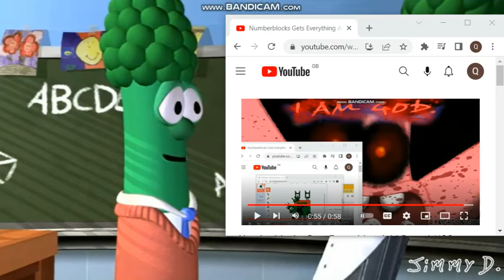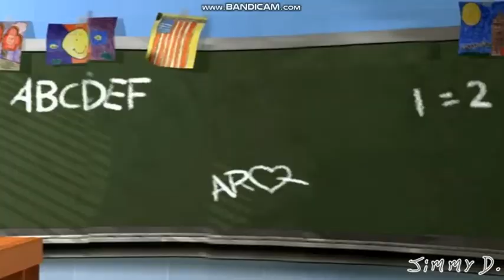Numberblocks Gets Everything Add Round 1110